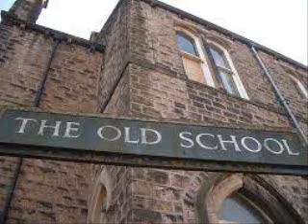Brooklyn NY Old school BY DJ Tony Torres 2021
Merry Christmas everyone to you and your family!!! Have a blessed one .